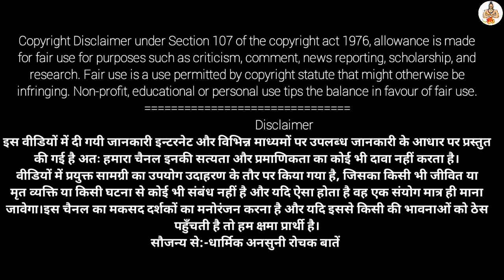श्री कृष्ण के अनुसार रोज तुलसी में पानी डालने से क्या फल मिलता है जानिए | Vastu Tips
Note :- The Constitution of India provides the right of freedom, given in article's 19, 20, 21, and 22, with the view of guaranteeing individual rights that were considered vital bay the Farmer's of the Constitution.
In many videos photos and video clips are taken in standard/symbolic ( For Example Only) form, of you to explain the news more clearly. if this is suitable for you then watch our video other wise don't watch.
Thanks.